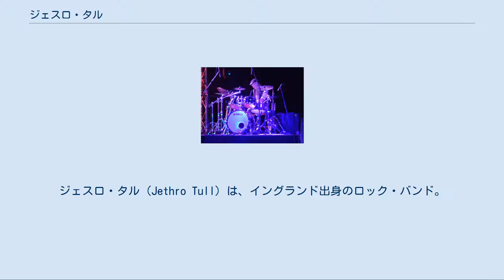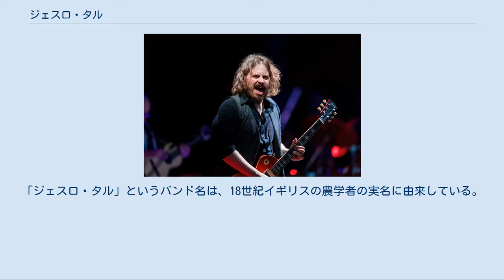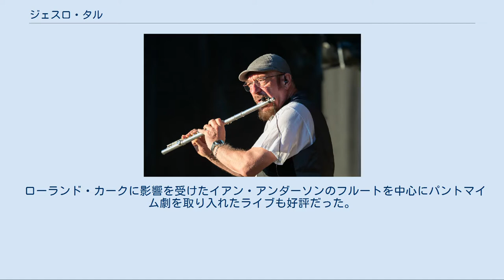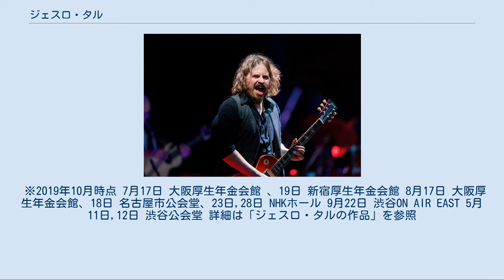ジェスロ・タル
ジェスロ・タル（Jethro Tull）は、イングランド出身のロック・バンド。
 時代の変遷に合わせて様々な形態を取り込み進化していった、1960年代末以降におけるロック・ミュージックのルーツを持つバンドの一つ。
また、ロックにフルートを持ち込んだことでも知られ、デビュー当初から独自の存在感を放っていた。
世界での売り上げ枚数は6000万枚を超えている。
 1967年、ブルース・バンド「ジョン・エヴァンズ・スマッシュ」の元メンバーだったイアン・アンダーソンとグレン・コーニックを中心に結成。
翌年にアルバム『日曜日の印象』でデビュー。
このアルバムは、全英10位にチャートインし、その年の『メロディ・メーカー』誌の人気投票で、ビートルズに次ぐ第2位を獲得し注目される。
 結成当時のラインナップは、イアン・アンダーソン(Vo/flu)、ミック・エイブラハムズ(G/Vo)、グレン・コーニック(B)、クライヴ・バンカー(Ds)の4人。
結成当時はイアン・アンダーソンに並んでミック・エイブラハムズの影響力も大きく、ブルース・ロック色が濃い作品だった。
だがブルース・ロックの範疇に収まらないジャズや、ブリティッシュ・トラッドといった別種の泥臭いフィーリングを含んだ曲もあり、他のブルース・ロック・バンドとは一線を画するものであった。
 デビュー・アルバム『日曜日の印象』リリース直後に、ミック・エイブラハムズが脱退するが、ローリング・ストーンズが製作したTVショー『ロックンロール・サーカス』への出演が決まっていたため、1968年12月にアース（後にブラック・サバスと改名してデビュー）のギタリスト、トニー・アイオミを引き抜き、『ロックンロール・サーカス』の収録を乗り切る。
この仕事のみでトニー・アイオミは脱退してアースに復帰することとなり、最終的にはゲッセマネというバンドのギタリストであったマーティン・バレを加入させ、セカンド・アルバム『スタンド・アップ』をリリースする。
ブルース以外にも音楽性を大きく拡大させたこのアルバムは全英第1位となる。
中でもバッハの楽曲をジャジーかつアーシーにアレンジしたインスト曲「ブーレ」は注目を集めた。
 左イアン・アンダーソン(Vo/flu) 右マーティン・バレ(G) 1973年 続くアルバム『ベネフィット』はアメリカでも11位とヒットを記録し、さらに脚光を浴びた。
この時期、同じクリサリス・レコードに所属するバンドだったトラフィック、テン・イヤーズ・アフター、プロコル・ハルムなどと共にブリティッシュ・ロックの世界的な位置づけを確定させた。
 その後グレン・コーニックが脱退するが、バンドは文学的な気品とリリシズムを毒々しいユーモアと盤石のテクニックで演出したプログレッシブ・ロックで人気を拡大していき、『アクアラング』（1971年）からこの方向性が顕著となる。
同アルバムは英米両国のアルバム・チャートでトップ10入りを果たし、アメリカ・ツアーも大成功を収めた。
 その後クライヴ・バンカーの脱退、バリモア・バーロウの加入を経て、『ジェラルドの汚れなき世界』（1972年）、『パッション・プレイ』（1973年）というアルバム全体が一曲という大胆な大作で全米1位を獲得するまでになる。
技術や創造的な必要上グループの結束力は強かったが、結成10年を経過する頃からメンバーが流動化した。
 1979年、アルバム『ストームウォッチ〜北海油田の謎』発表後のツアーにフェアポート・コンヴェンションのデイヴ・ペグが参加して、ペグは1990年代中期までジェスロ・タルの正式メンバーとなる。
 ハンガリー・ブダペスト公演 (2006年) 1980年、イアン・アンダーソンはエディ・ジョブソンらと共に初のソロ・アルバムを制作しようとするが、最終的にはジェスロ・タル名義のアルバム『A』としてリリースされた。
 2003年、クリスマス・アルバム『The Jethro Tull Christmas Album』をリリース。
これ以降、新たなスタジオ・アルバムの発表が途絶え、ライブを中心に活動。
 2011年、バンド活動が事実上の停止。
2014年にイアン・アンダーソンは、無期限停止を公表した。
 2017年9月、イアン・アンダーソンは、バンドのファースト・アルバム『日曜日の印象』の50周年を記念して、2018年に新しいスタジオ・...